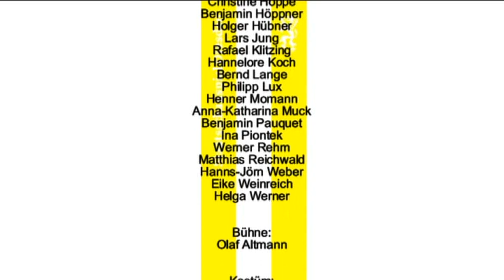Staatsschauspiel Dresden "Der Turm" nach Uwe Tellkamp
Regie: Wolfgang Engel | Premiere am 24. September 2010 im Schauspielhaus | Mit: Christine Hoppe, Benjamin Höppner, Holger Hübner, Lars Jung, Rafael Klitzing, Hannelore Koch, Bernd Lange, Philipp Lux, Henner Momann, Anna-Katharina Muck, Benjamin Pauquet, Ina Piontek, Werner Rehm, Matthias Reichwald, Hanns-Jörn Weber, Eike Weinreich, Helga Werner | Bühne: Olaf Altmann | Kostüm: Ines Nadler | Musik: Thomas Hertel | Dramaturgie: Jens Groß | Karten: 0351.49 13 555 oder